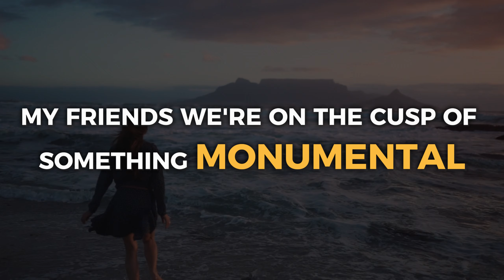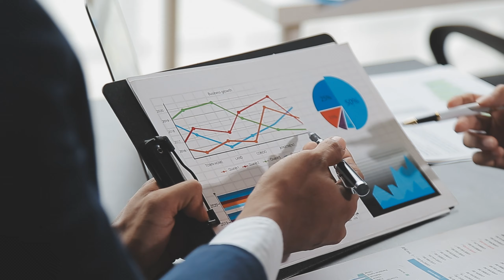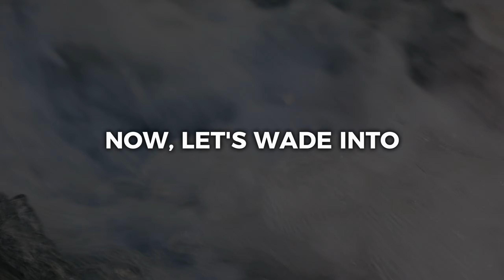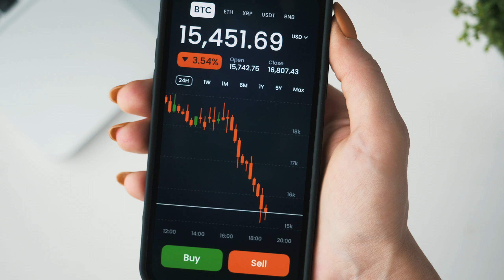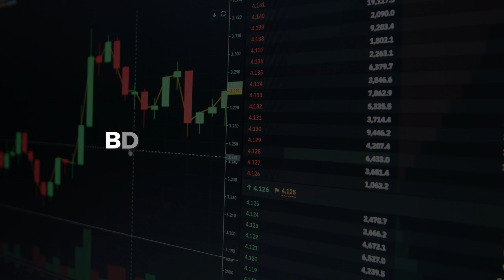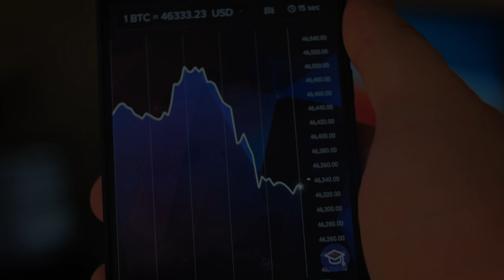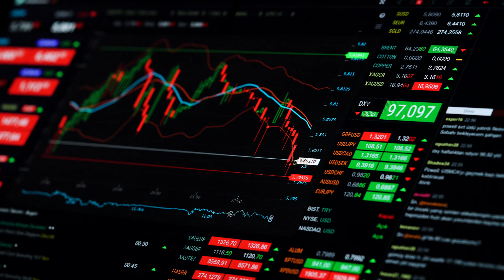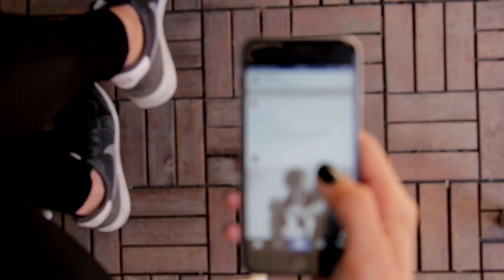$70k Bitcoin Boom! BlackRock and Fidelity Are Changing the Game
Dive into the exhilarating world of Bitcoin with us as we explore the seismic shifts happening right now in the cryptocurrency market. With Bitcoin teetering on the brink of its all-time high of $70k, financial titans such as BlackRock are not just showing interest; they're actively shaping the future of digital currency investments. This video is your gateway to understanding how institutional money is flooding into Bitcoin and what it means for your portfolio.

Why is Bitcoin attracting such massive investments, and what does this mean for the average investor? We dissect the market dynamics, breaking down complex trends into bite-sized, understandable insights. With humor and expertise, we navigate the bullish sentiments surrounding Bitcoin and how ETFs are playing a pivotal role in the crypto landscape.

But it's not just about observing from the sidelines. We delve into how you can start or enhance your own investment journey in this digital gold rush. Whether you're a seasoned crypto enthusiast or new to the game, there's something for everyone in this deep dive into Bitcoin's burgeoning world.

Share your thoughts, experiences, and predictions in the comments below. Are you bullish on Bitcoin's future, or do you have another crypto gem in mind? Let's foster a community of informed, savvy investors right here.

Join us on this adventure through the crypto cosmos. Your journey into smarter, more strategic investments starts now.